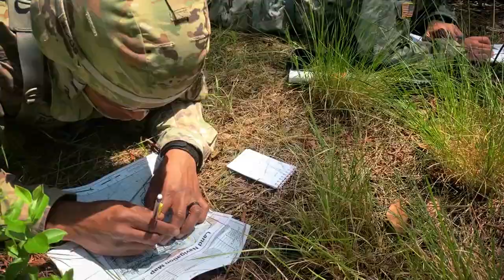Army Medical Soldiers Participate in Best Leaders Competition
Regional Health Command-Atlantic hosted the 2021 Best Leaders Competition at Fort Stewart on April 26-30.

🎥  by Gustave Rehnstrom